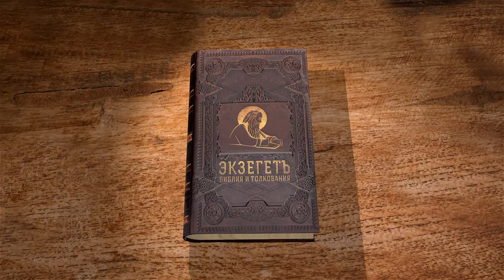Книга пророка Наума. Глава 2. Андрей Десницкий. Ветхий Завет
Библейский портал ЭКЗЕГЕТ.РУ представляет лекцию профессора, библеиста А.С. Десницкого на 2 главу книги пророка Наума.